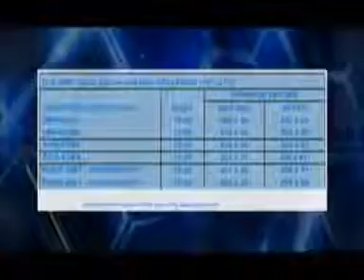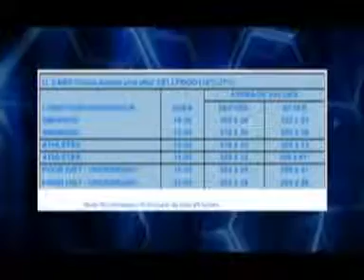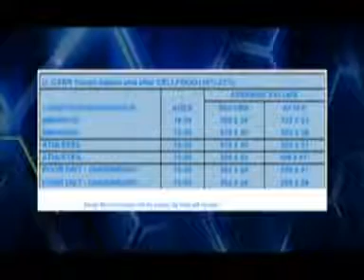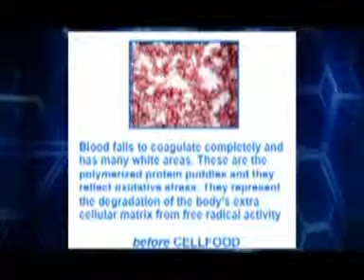What is Cellfood - Part 4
Free Radicals & Athletes on Cellfood